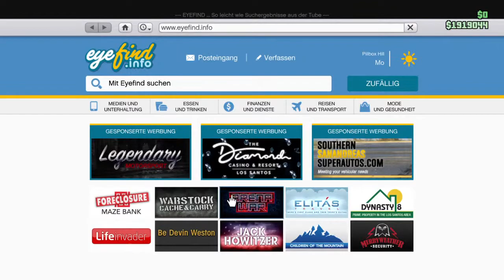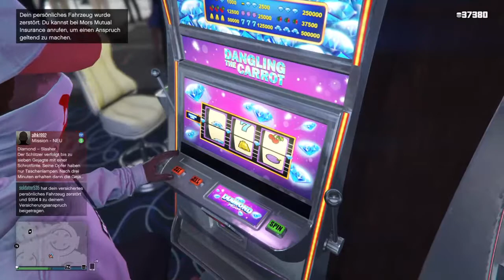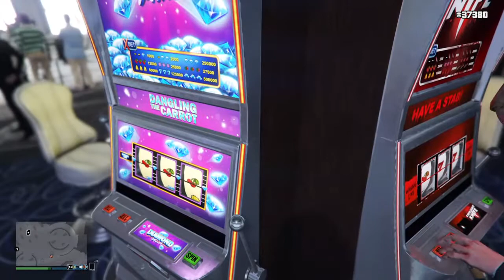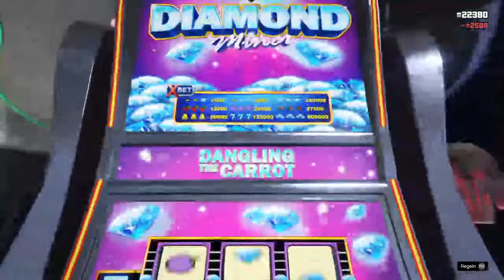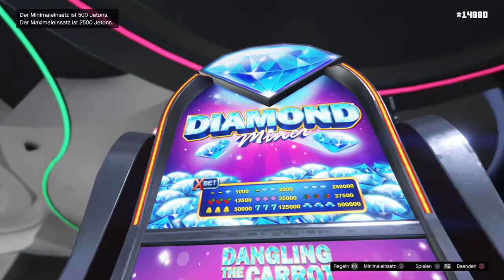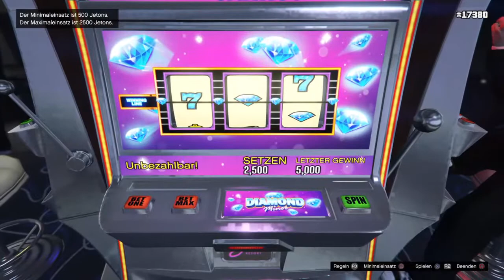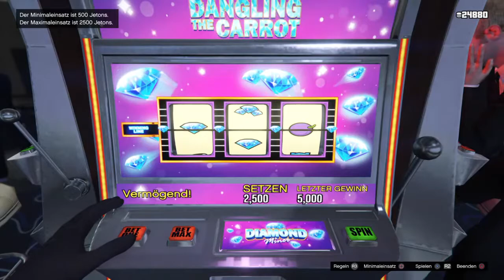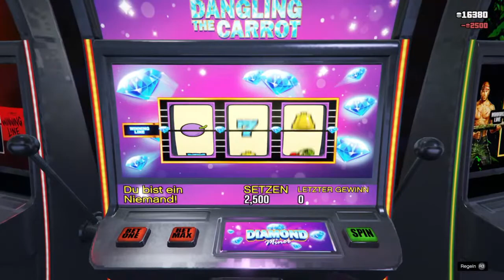Saufen bis zum geht nicht mehr |Gta V |German |Darklord5276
Hallo leute ich habe ein paar Befehle die ihr bei mir im Stream unter dem befehl !befehle sehen könnt.
Die Youtuber mit denen ich spielen werde sind Promel, Gameplayer 3D, Namenloser62 und Nivi2006 .